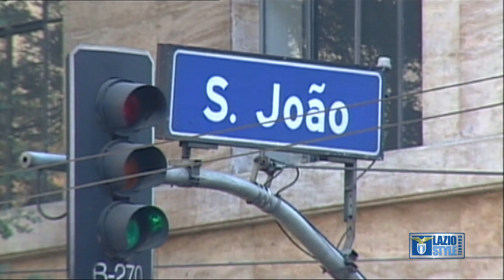Hernanes & Erica, amore a ritmo di samba. (Anteprima Lazio Style Channel)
Uno stralcio dell'intervista esclusiva ad Erica, moglie del Profeta Hernanes. Da venerdì 15 marzo, in esclusiva solo su Lazio Style Channel.